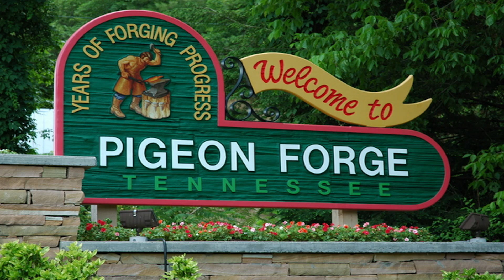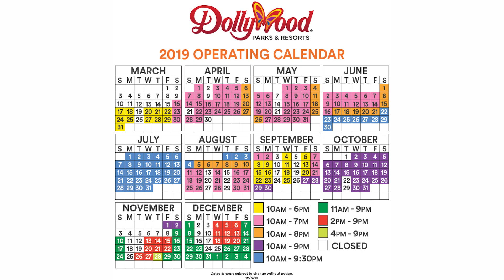Visit My Smokies Weekend Weather for July 19 2019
Pretty weather is coming to the Smokies! Get the weather forecast and the latest news for Gatlinburg, Pigeon Forge, and Sevierville from our meteorologist Paul Poteet!